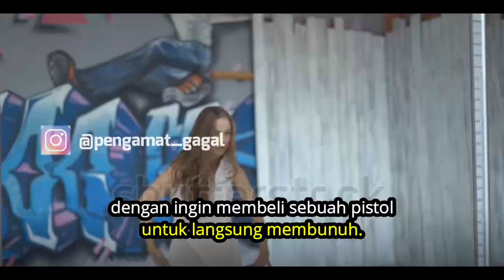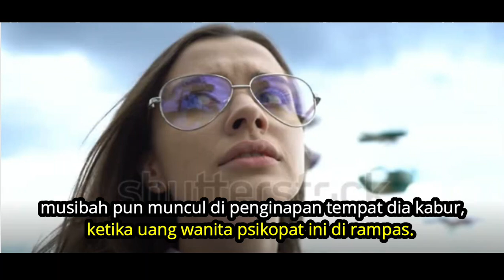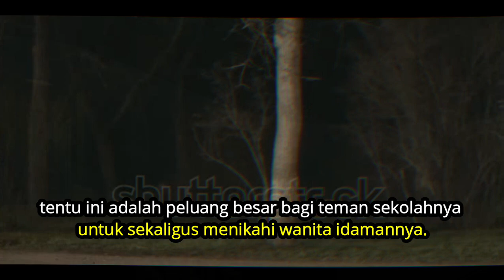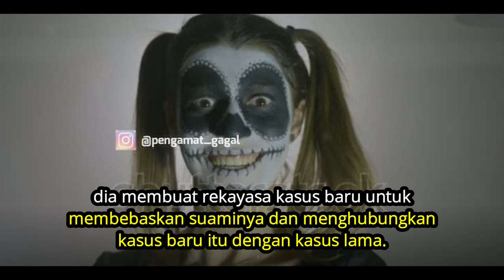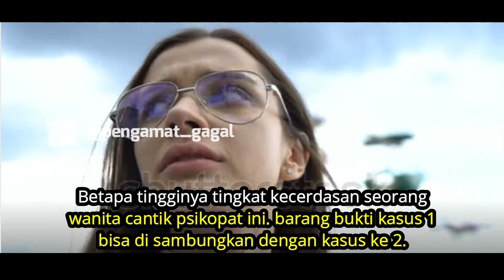inilah film WANITA PSIKOPAT CANTIK yang sangat KEJAM ! suami selingkuh mau di bunuh. ngerii banget !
film ini menceritakan tentang wanita psikopat cantik yang dikecewakan suaminya karna selingkuh. wanita psikopat ini merekayasa sebuah kasus untuk suaminya untuk memberikan pelajaran.